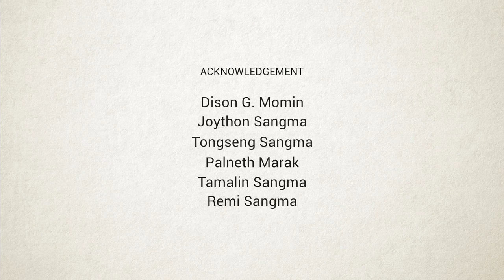Saving the Millets, West Garo hills, Meghalaya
This film has been made by Chakseng Sangma , a Green Hub Fellow from the batch of 2017-18, as part of his internship with NESFAS. Chakseng belongs to a village in West Garo Hills and his desire is to revive millets in his area.